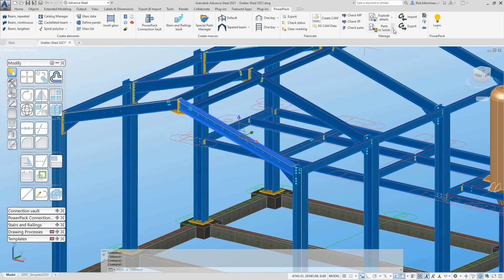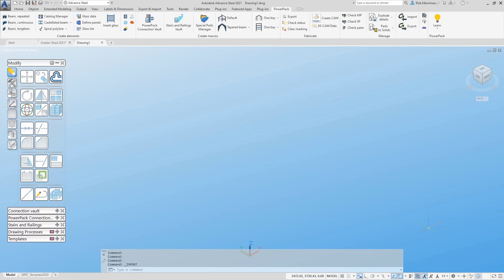Advance PowerPack for Advance Steel® | STEP/IGES - Colour and Layer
The export to STEP or IGES formats have been updated with the GRAITEC PowerPack for Advance Steel 2021.1 update, to include the colors and the layers from the Advance Steel model.

To find out more about our productivity add-on for Advance Steel, just head over to the Graitec